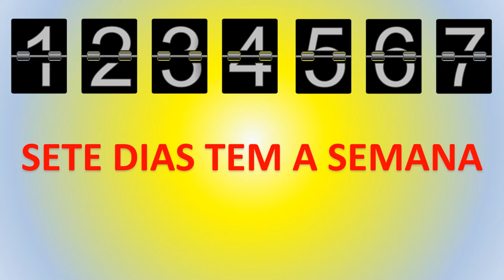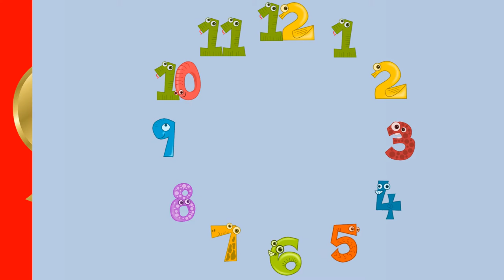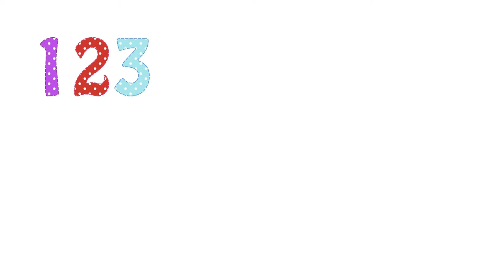Banda da Matemática: 7, 8, 9, 10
Lyric vídeo apresentando o 7, 8, 9 e 10. Letramento matemático a partir de canções folclóricas brincantes.